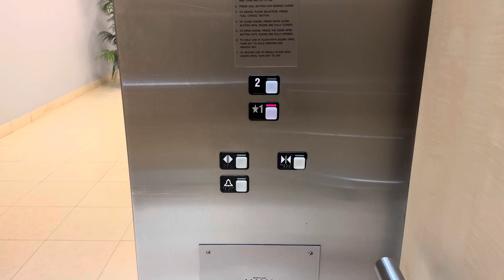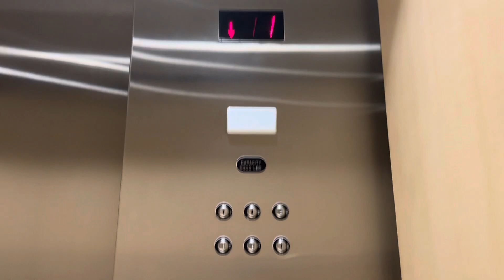Christmas 2023 Retake: Schindler MT elevator @ Macy’s Westfield Citrus Park